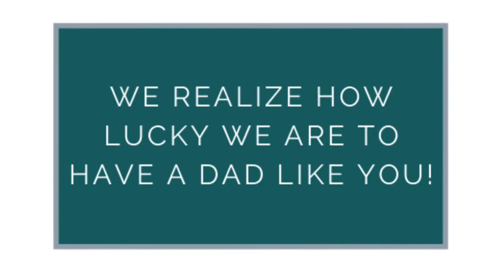Happy Father’s Day Jeff Sun